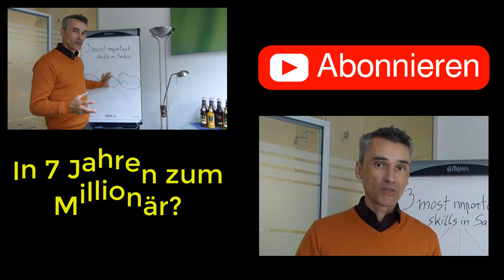Dieser Geheimtipp aus dem Frugalismus macht DICH Finanziell Frei 👩‍🎓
Frugalismus 1.0 - 🤩 Durch bewußten Konsum einen großen Schritt auf dem Weg zur Finanziellen Freiheit machen. Gelingt vielleicht nicht immer, ist aber auch NUR reine Gewohnheitssache (Training). Wie fast alles im Leben. 🤩

1.  "Cashflow Quadrant: Rich dad poor dad"

2.  CASHFLOW Spiel in DEUTSCH - Rich Dad Investitionsspiel von Robert Kiyosaki - Neueste Originalausgabe von CASHFLOW 101"

↓↓↓Die wichtigsten Taschenbücher für alle Langfrist-Investoren↓↓↓
💥 Bis zu 20,- Euro
• "Common Stocks and Uncommon Profits and Other Writings (Wiley Investment Classic Series)" (nur €15,21)
💥 Bis zu 50,- Euro
• "Die Profi-Investment-Strategie: Mit Philip A. Fisher Anlage-Regeln zum Erfolg: Mit Philip A. Fishers Anlage-Regeln zum Erfolg"

↓↓↓TOP 3 Bücher für die Aktienbewertung*:↓↓↓

💥 Aktien- & Unternehmensbewertung

1. Unternehmensbewertung und Kennzahlenanalyse: Praxisnahe Einführung mit zahlreichen Fallbeispielen börsennotierter Unternehmen

2. Aktienbewertung anhand 6 wichtiger Kennzahlen: Unternehmen eigenständig und richtig analysieren

3. Intelligent Investieren: Der Bestseller über die richtige Anlagestrategie

1. Kostenlose Limit-/Orderänderungen mit dem Depot der comdirect!

2. Das kostenlose Depot vom Testsieger. comdirect Depot jetzt eröffnen!